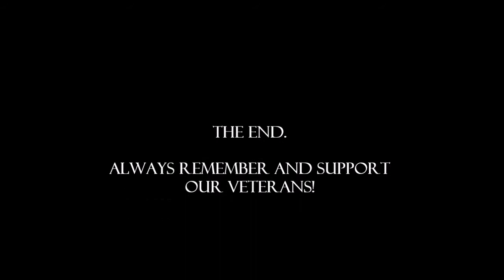Fly Fishing with Bill Oyster and Sean Adams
This video captures the day that Bill Oyster came to give fly fishing lessons to Sean Adams and Callie Baize.  Sean and Callie are on their way to Alaska in July and Bill was helping them prepare to catch salmon and trout on the fly.
Sean is a double amputee combat Marine who has the courage to make this trip and we have a wonderful community working to make it happen.